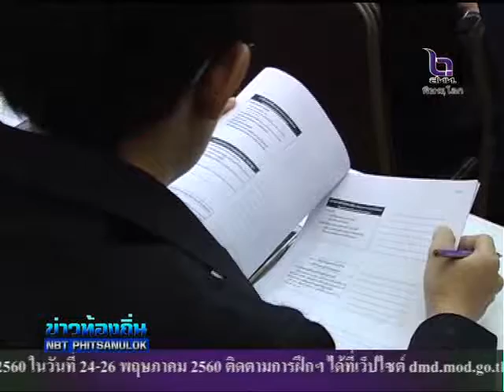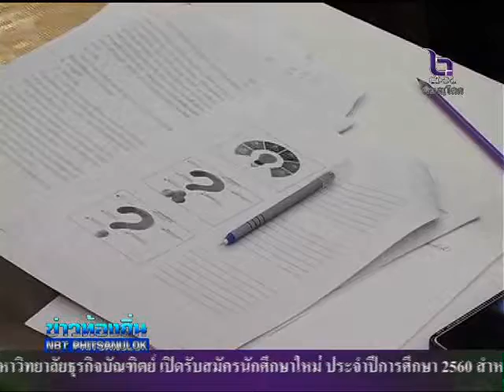พม.จังหวัดพิษณุโลก จัดโครงการอบรมให้ความรู้เรื่องกฎหมายคัดแยกผู้เสียหายจากการค้ามนุษย์ ครั้งที่ 5